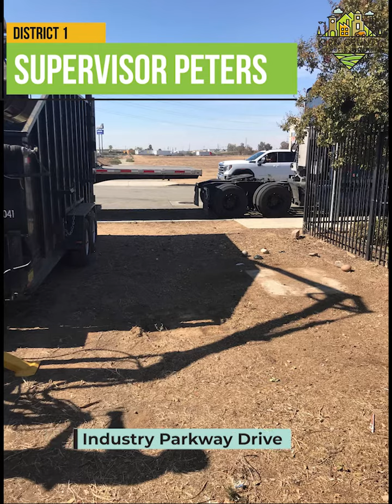R.A.P.I.D. Clean-ups October 2021 (2)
Kern County Public Works Removing and Preventing Illegal Dumping (R.A.P.I.D.) crews clean up various streets and alleys throughout the County of Kern every day. In this video, it depicts before and after photos from October cleanups in each of our Supervisorial Districts.